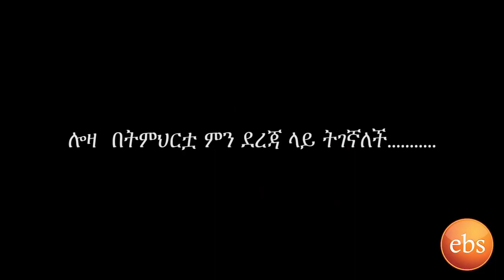ሎዛ አበራ ማን ናት?-- ከዱራሜ እስከ አውሮፓ--Who is Loza Abera??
የደደቢቷ ተጨዋች ሎዛ አበራ የእግርኳስ ህይወት በኢብኤስ ስፖርት Dedebit Player Luza Abera football life on EBS Sport